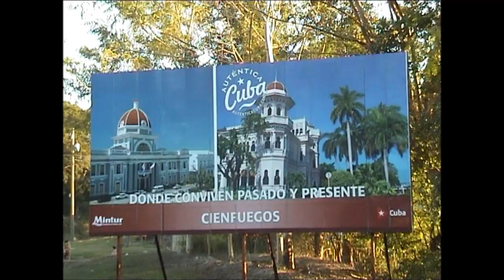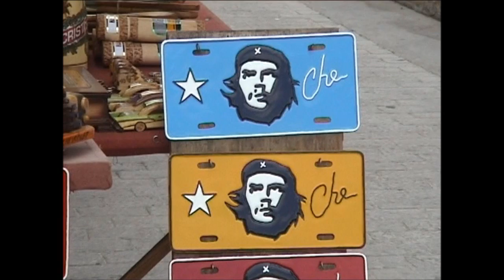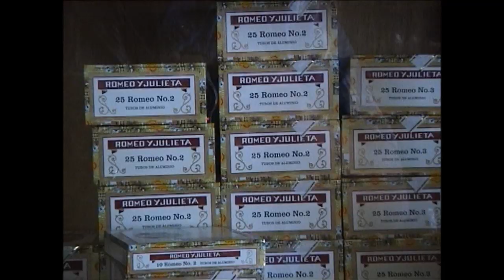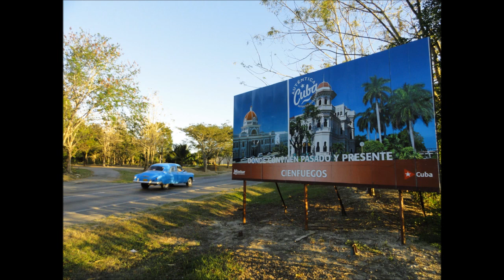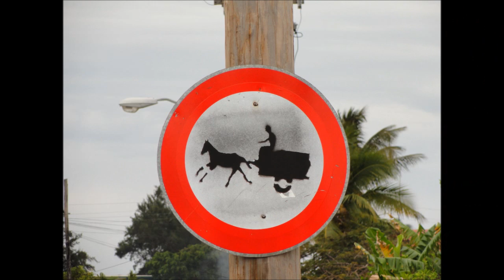Cuba (Cienfuegos/pearl of the south) Part 12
Cienfuegos / Cuba
The Historic Centre of Cienfuegos, is located in the city of Cienfuegos in Cuba. It was declared a UNESCO World Heritage Site in 2005.
Cienfuegos is a city on the southern coast of Cuba, capital of Cienfuegos Province. It is located about 250 km (160 mi) from Havana, and has a population of 150,000. The city is dubbed La Perla del Sur (Pearl of the South). Cienfuegos literally translates to "Hundred fires".
Near the entrance to Bahia de Cienfuegos (bahia meaning "bay") is Castillo de Jagua (full name Castillo de Nuestra Señora de los Angeles de Jagua), a fortress erected in 1745 for protection against Caribbean pirates.Cienfuegos, one of the chief seaports of Cuba, is a center of the sugar trade, as well as coffee and tobacco. While sugarcane is the chief crop, local farmers grow coffee.
The downtown contains 6 buildings from 1819--50, 327 buildings from 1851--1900, and 1188 buildings from the 20th century. There is no other place in the Caribbean which contains such a remarkable cluster of Neoclassical structures.In 2004, the municipality of Cienfuegos had a population of 163,824. With a total area of 333 km2 (129 sq mi), it has a population density of 492.0 /km2 (1,274 /sq mi).The area was called the Cacicazgo de Jagua by the early Spaniards, and was settled by indigenous people.
The city was settled by French immigrants from Bordeaux and Louisiana, led by Don Louis de Clouet, on April 22, 1819. Its original name was Fernardina de Jagua, in honor of Ferdinand VII of Spain[citation needed]. The settlement became a town (Spanish: Villa) in 1829, and a city in 1880. The city was subsequently named Cienfuegos, sharing the name with Cienfuegos, a Captain General in this time, in the island.
Near Cienfuegos was the scene of a battle on May 11, 1898, between American marines who attempted to sever underwater Spanish communication lines and the Spanish defenders.
During the Cuban Revolution the city saw an uprising against Fulgencio Batista and was bombed, on September 5, 1957.
In 2005, UNESCO inscribed the Urban Historic Centre of Cienfuegos on the World Heritage List,
In 2005, Hurricane Dennis made its second landfall near Cienfuegos at about 1:00PM AST (17:00 UTC) with winds of 232 km/h (144 mph), and gusts reaching 285 km/h (177 mph)Wikipedia